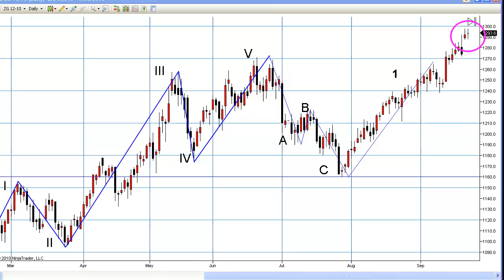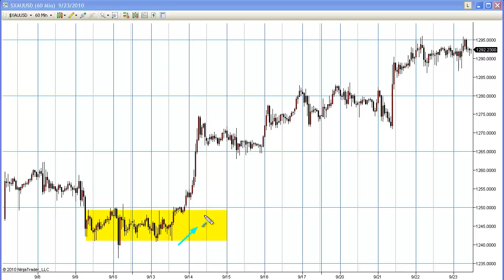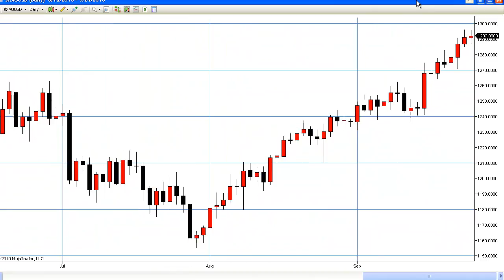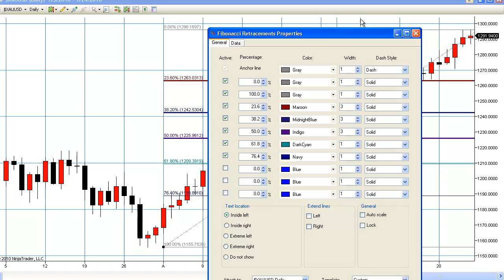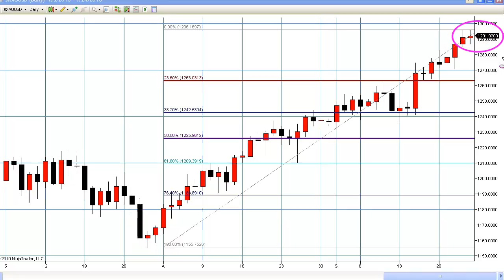The Gold Forecast - 09/23/2010